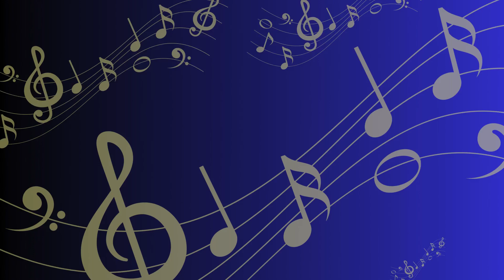KONSER JMC Wening Bandit Makanan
Pesta Musik 2024
"Shine Brighter"

Mall Malang Town Square (Matos)